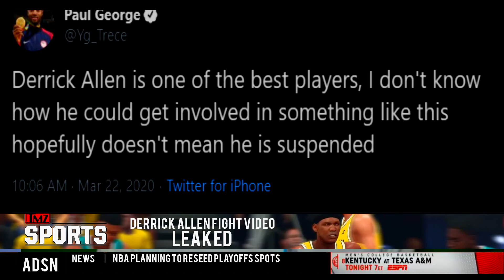NBA 2K20: The Journey - The Derrick Allen Story #4 MARCH MADNESS! A FIGHT BREAKS OUT AND TMZ LEAK IT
Arizona Team Jerseys Got Messed Up! SORRY FOR THAT MISTAKE!

Epic Cool Gaming Glasses!!